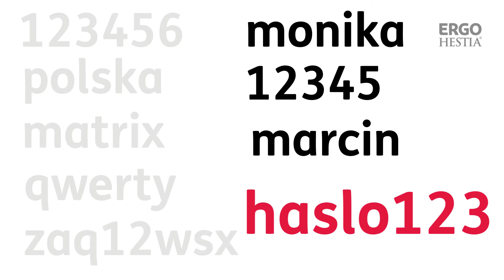Agencja Interaktywna JAMEL dla ERGO Hestia: Bezpieczeństwo - Hasła i uwierzytelnianie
Interested in video ad like this?
Ready to tell your story? Let our experts breathe life into your vision.